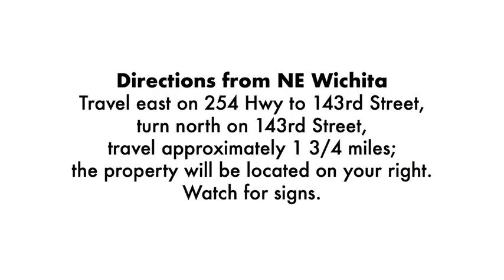80 Acre Land, Home, & Personal Property Auction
Live Land, Home & Personal Property Auction • Sedgwick County Kansas - Bel Aire, Benton Area • 80± Acres - Offered as One Unit - Surface Rights Only • PLUS Antiques, Shop Items, Trailers & Much More • Saturday, November 5th - 10 am • On-Site Auction • More info In cooperation with: The Brown & Hoyer Group, PenFed Realty, LLC